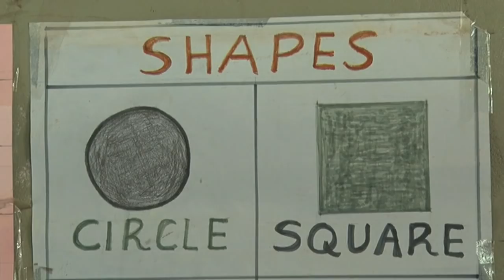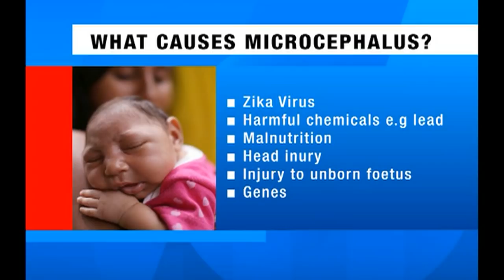Early Childhood Development and Microcephalus 300517